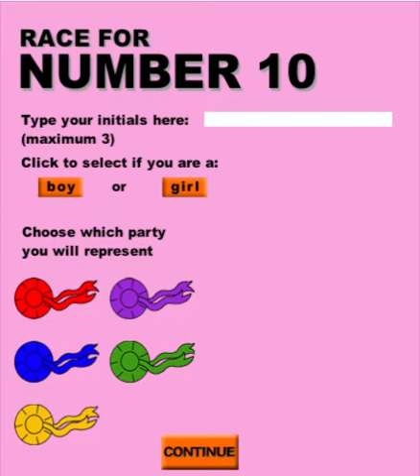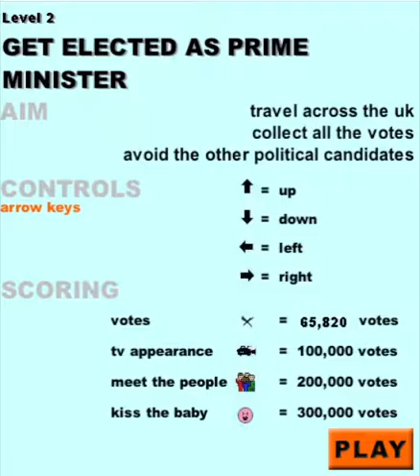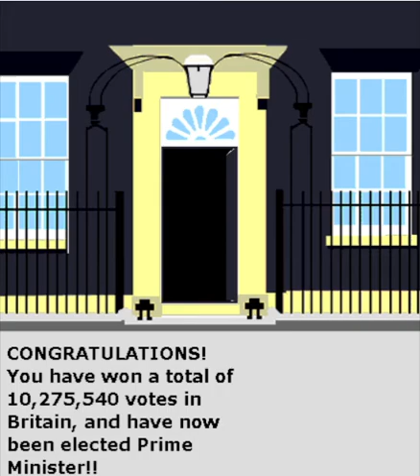Flashpoint Gems: Race for Number 10 (Newsround/CBBC, 2001)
In this Pac-Man clone that was somehow missed by the Flashpoint team, you have to race around the country to gain enough votes to become PM. I myself was not quite two when this was made.